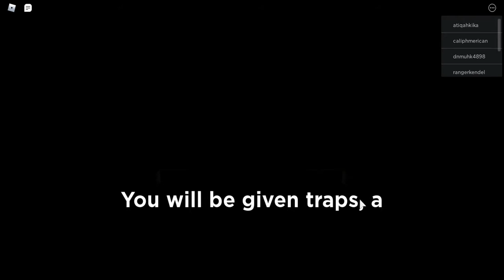🥓Roblox Piggy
2. Like